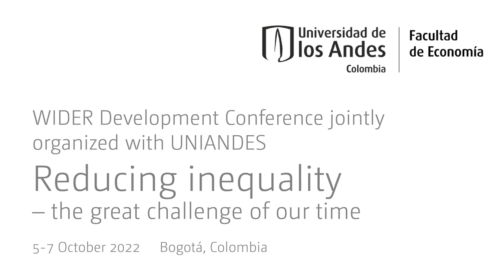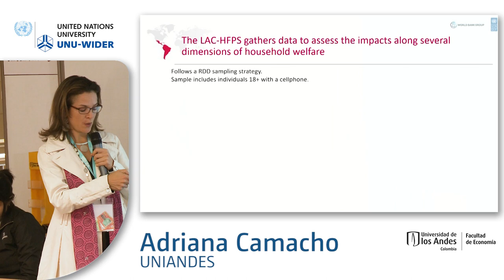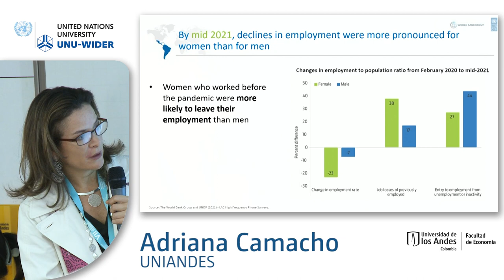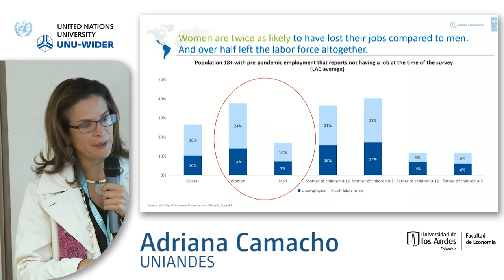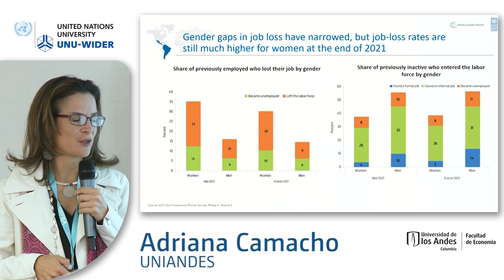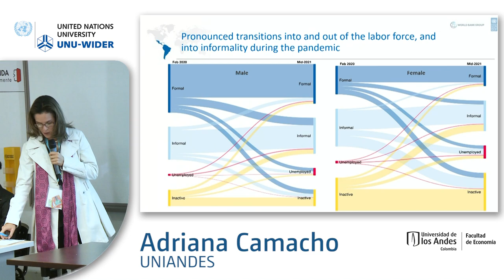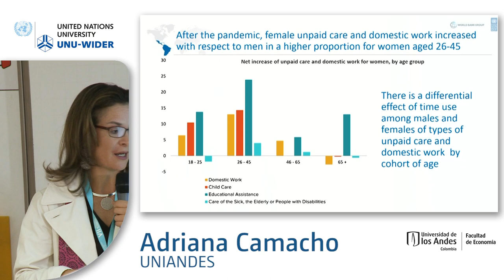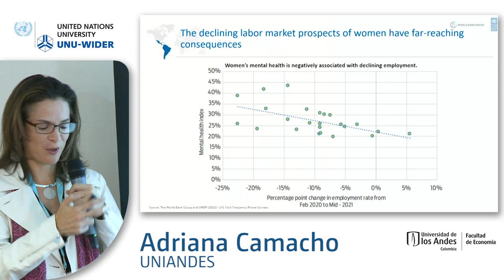7.2 Gender - Adriana Camacho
The papers in this session discuss gender inequality in different contexts. In particular, gender inequality in labour markets and property ownership are discussed. Also, how gender inequality is impacted by legal regimes and foreign influence are investigated in the papers.